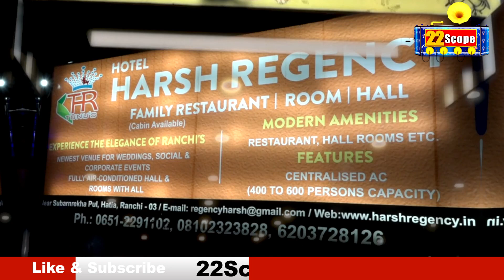Jharkhand Congress MLA AMBA PRASAD ने गुजरात जाकर BJP को ललकारा । कहा 27 सालों मे कुछ नहीं हुआ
Jharkhand Congress MLA AMBA PRASAD challenged BJP by going to Gujarat. Said nothing happened in 27 years
Jharkhand Congress MLA AMBA PRSAD ने गुजरात जाकर BJP को ललकारा । कहा 27 सालों मे कुछ नहीं हुआ
About Channel:
22Scope is a leading digital media platform of Jharkhand & Bihar. We are highly reliable and most trusted for political news, sports news, educational news, etc.

22Scope Live TV | 22 Scope | Hindi News | 22 Scope लाइव